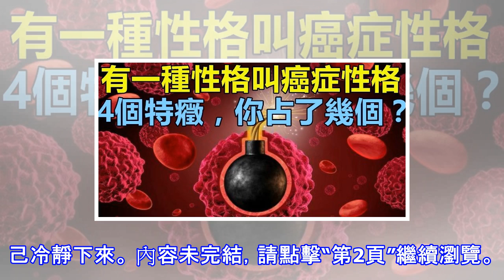有一種性格叫「癌症性格」！4個特徵，你佔了幾個？ ​尤其是這種性格，最容易患上「乳腺癌」！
癌症的病因有很多，經常被提及的就有煙酒、致癌物、環境、遺傳等，可很多人不知道，精神因素也會讓你患癌。